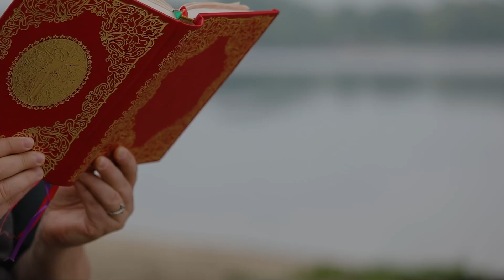День [24] ▪ ЄВАНГЕЛІЄ від Йоана (7,1-13) ▪ Вівторок тижня Розслабленого, 25.05.2021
День [24] ▪ Євангеліє від Йоана (7,1-13), Вівторок тижня Розслабленого. Провадить молитовне читання священник - отець Віталій Храбатин.

Те говорив він, коли навчав у Капернаумі, у синагозі. Почувши це, багато з-поміж його учнів говорили: «Жорстока ця мова! Хто може її слухати?» Ісус же, знавши в собі. що учні його обурюються з того приводу, мовив до них: «Чи вводить вас теє у спокусу? А коли побачите, як Син Чоловічий зноситиметься туди, де був спочатку, - що тоді? Оживлює дух, тіло ж не допомагає ні в чому. Дух - ті слова що їх я вимовив до вас, вони й життя. Деякі з вас, однак, не вірують.» Ісус бо знав від самого початку, хто ті, які не вірують, і хто той, що зрадить його. Тож додав: «Ось чому я сказав вам, що ніхто не спроможен прийти до мене, коли йому того не буде дано Отцем.» Від того часу численні з-поміж його учнів відступилися від нього і більше з ним не ходили. Тоді мовив Ісус до дванадцятьох: «Невже й ви бажаєте відступитися?» Але озвався до нього Симон Петро: «Господи, а до кого ж іти нам? Це ж у тебе - слова життя вічного! Ми й увірували й спізнали, що ти - Божий Святий.»

Варто подивитися на нашому каналі:
1. ОНЛАЙН-ТРАНСЛЯЦІЇ з Патріаршого собору Воскресіння Христового УГКЦ у Києві (Богослужіння, Молебні, Катехизи, Реколекційні науки) ➨
2. МОЛИТВА з Папою Франциском з укр.перекладом ➨
3. Серія "ЖИВА ПАРАФІЯ" - це фільми про парафії УГКЦ, зняті зняті в різних частинах світу ➨
4. Воскресіння - ЖИВЕ РАДІО. Спілкування на будь-які теми, які цікавлять сучасну людину, але з позиції християнина ➨
5. Молебень за узалежнених та членів їхніх родин ➨